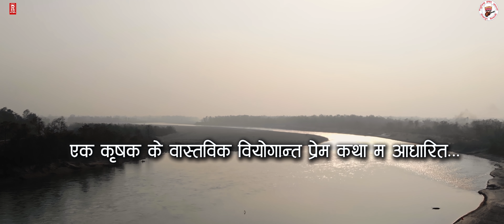E DIL PUKARE ll New Tharu Song ll Rk Tharu/Annu Chaudhary Ft.Khadak & Madhu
E DIL PUKARE

Warning: हाम्रो जानकारी र अनुमति बिना डाउनलोड गरी अन्य कुनै पनि प्रयोजनका लागि अरु YouTubeमा अपलोड गरेको पाईएमा प्रचालित राष्ट्रिय तथा अन्तरराष्ट्रिय कानुन बमोजिम कडा भन्दा कडा कारबाही गरिनेछ Thank You. RKC DIGITAL

Audio:
♪♪Lyrics/Music – RK THARU
♪♪Vocal – RK THARU AND ANNU CHAUDHARY
♪♪Producer –
♪♪Arrange – GANESH CHAUDHARY
♪♪Mix/Mastering – PRAKASH KC
♪♪Studio– DREAMS RECORDING STUDIO (KTM)

►Direction/Choreography:: SURAJDEV KUSUMYA
►Artist – KHADAK CHAUDHARY AND MADHU CHAUDHARY
►Producer:
►Camera / Edit: MAHESH KUMAR
►Camera Assist:
►VFX & C/C–
►Mackup:

Post Production– RKC DIGITAL
Digital Marketing – RKC DIGITAL

यस च्यानल मा रहेका भिडियो , अडियो गीत जथाभावी डिजे मिक्स गर्ने तथा Video हरु Download गरी अन्य YouTube तथा फेशबुक (Facebook) मा upload गरेको पाएमा प्रचलित कानुन बमोजिम कडा भन्दा कडा कारबाही गरि क्षतिपुर्ति समेत असुल गरिनेछ ।